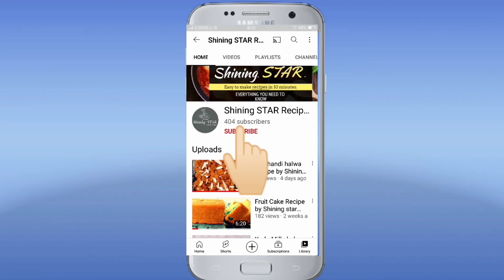Aloo Methi Recipe by Shining star recipes |Methi Aloo ki sabzi |آلومیتھی کی سبزی by Alisha Farid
اسلام علیکم!
aj ma ap ka lia lai hu buhat hi mazaydar ,khushbudar aur zayikaydar Aloo Methi ka salan |Methi Aloo ki sabzi |yummy and delicious Aloo methi ki recipe  by Shining star recipe by Alisha Farid
آلو میتھی کا سالن